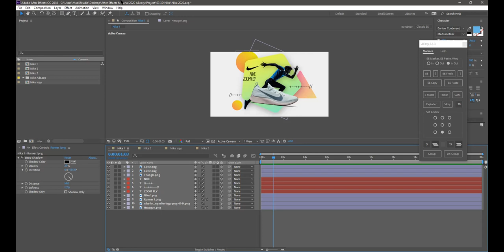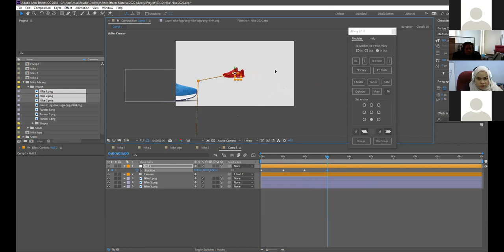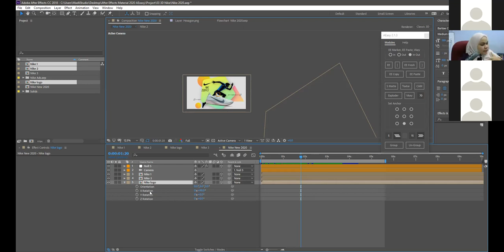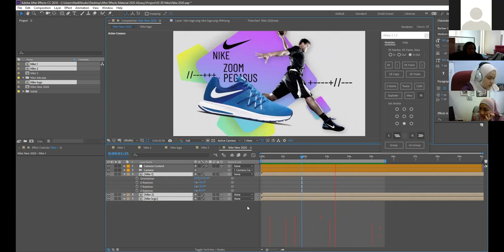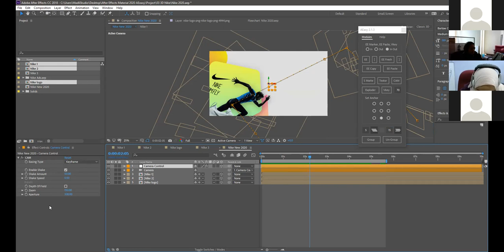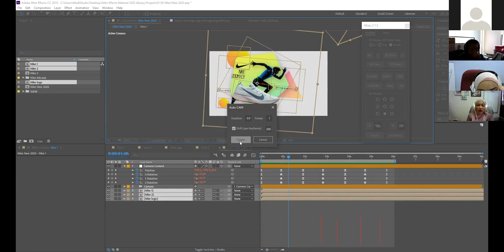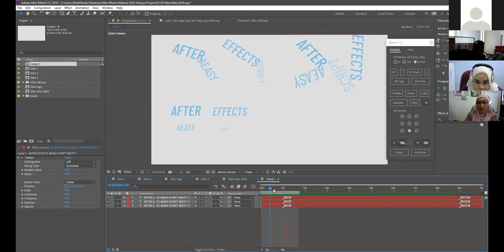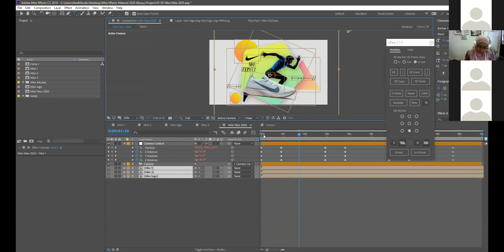Kursus Adobe After Effect Online Hari 2D - Triple A Training